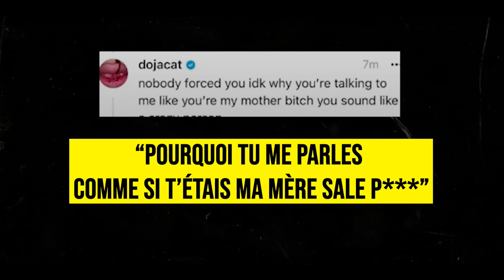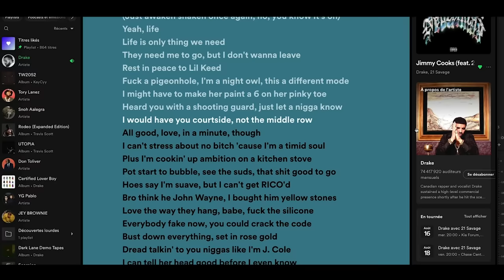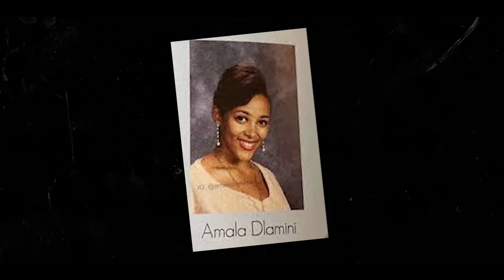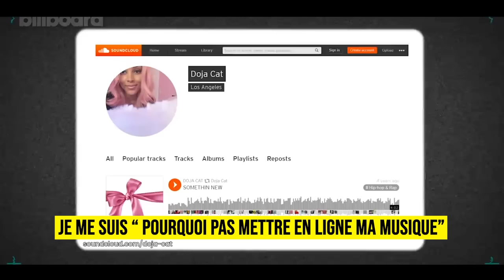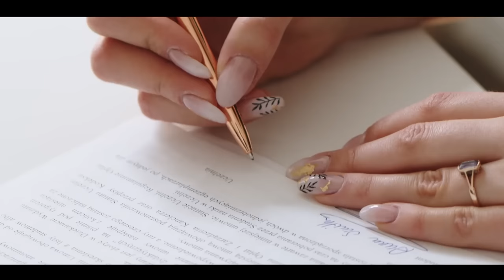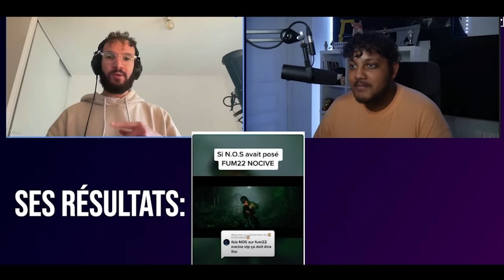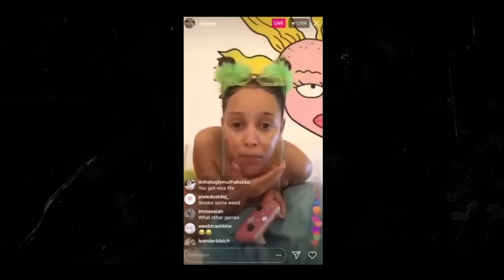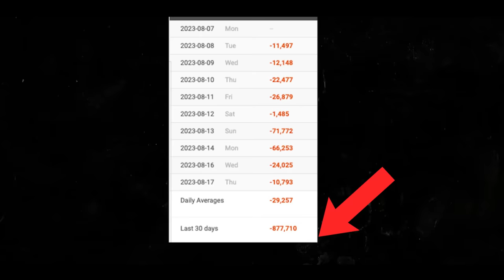La transformation bizarre de Doja Cat...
🌱 Rejoins moi sur Instagram: @jaihnomusic